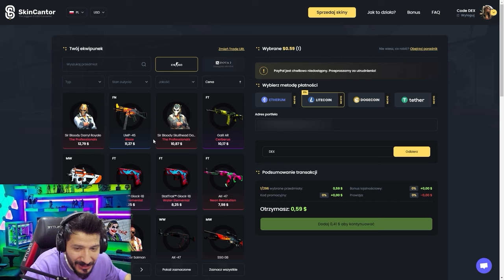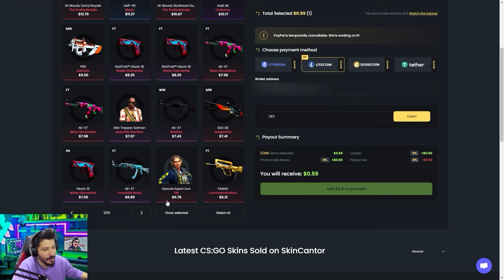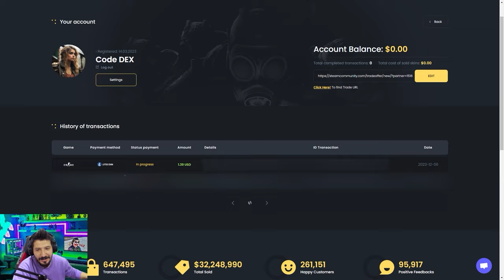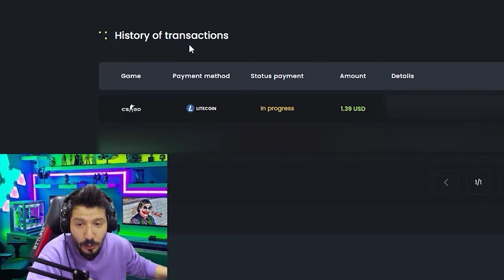CS2 HIZLI İTEM SATMA SKİN NEREYE SATILIR Skincantor Promo Code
skincantor Promo Code : DEX